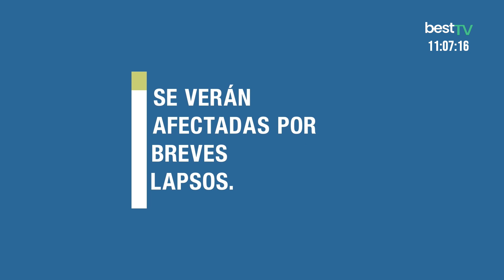Tus Mañanas Con Best | Odontólogo Enzo Cabanillas | Edentulismo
2023

Tus Mañanas Con Best

Odontólogo Enzo Cabanillas | Edentulismo

Conductora: Amelia Vera

¡No te pierdas lo mejor del mundo del espectáculo, noticias, emprendimientos, cultura, turismo y más en Tus Mañanas Con Best! De lunes a viernes a las 9:00 a.m. solo por bestTV ¡Tu Canal!